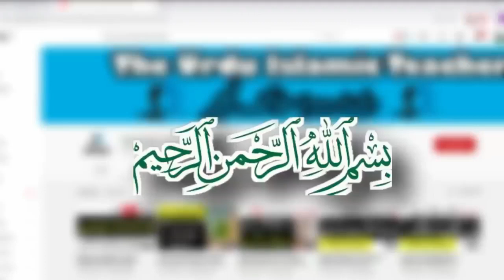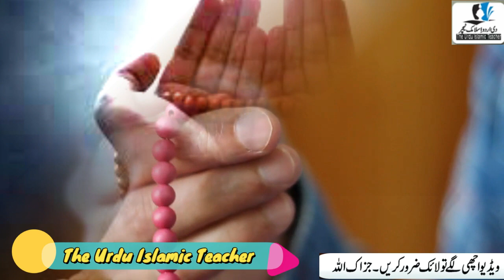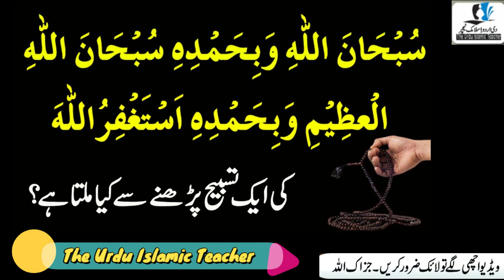Hazoor Pak(S.A.W.W) Ki Batai Hoi Ya Tasbeeh Yaad Kar Lo | Usi Waqt Paison Ki Zaroorat Puri Hojaeigi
Asslamualikum !